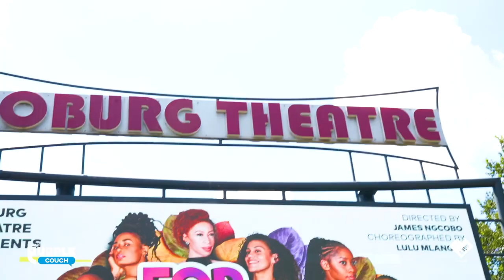ThePurpleCouch | 'For Colored Girls' Exclusive Interview with IamSIO & Mona Monyane.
Fam❕😃

In this episode, ThePurpleCouch brings you a captivating exclusive interview with one of two South African talents in the Entertainment Industry and cast members of the beautiful play titled 'For Colored Girls’: Sio & Mona Monyane. 😁💯
Watch as they share their journey in this wonderful achievement in their careers, diving into their epic roles on the ‘For Colored Girls'. 🤓
A show created by women, for women. 💟
Playing at the Joburg Theatre until March 3, 2024. 🎬🍿

Reminder: A Brand New Episode Drops Every Friday at 3 PM. 🔌